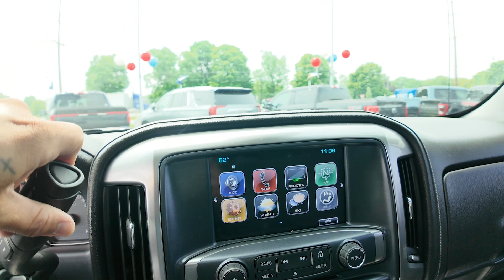2017 Chevrolet Silverado 1500 LTZ 2LZ|U8444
2017 Chevrolet Silverado 1500 LTZ 2LZ